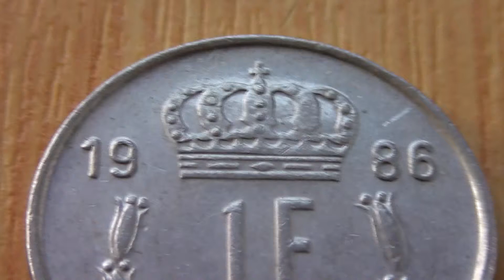Old coin of Luxembourg - 1 Franc from 1986 in HD